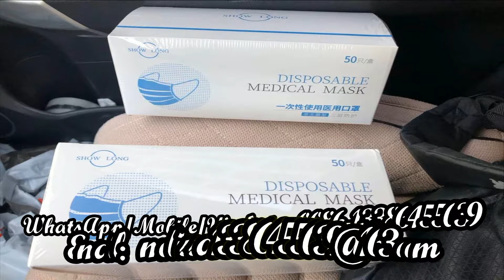Yantai Show Long medical protective coverall suit，isolation gown/clothing，isolation suit coverall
Yantai Show Long medical protective coverall suit，isolation gown，isolation suit，disposable medical mask
melissa-Yantai Show Long medical protective coverall suit，isolation suit，disposable medical maskwhatsApp/mobile/imo/wechat/skype:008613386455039